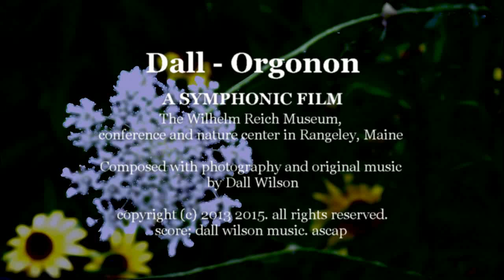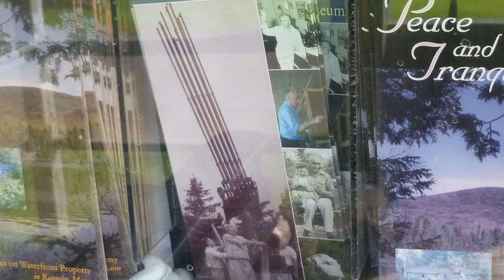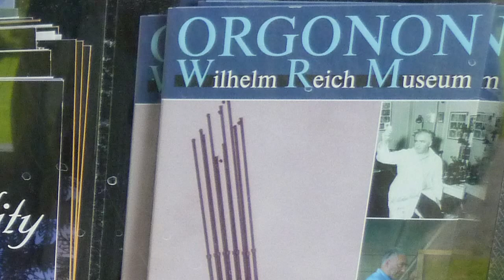Dall - Wilhelm Reich's Orgonon, Rangeley: a Maine Symphonic Film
Wilhelm Reich's Orgonon estate visited with original music for classic orchestra. Rangeley, Maine. Now a Museum, conference center and camp with cabins. Hike along the beautiful paths, past Reich's home to the Orgone machine at his gravesight overlooking the Maine lakes. Photography and original music for classic orchestra composed by Dall Wilson. A Symphonic Film.